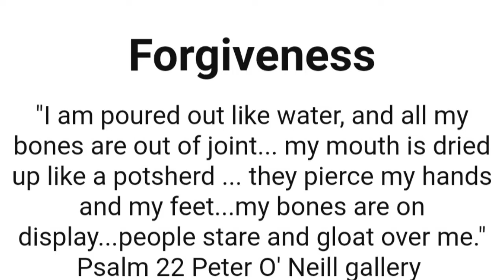Black Friday; Good Friday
Good Friday is the Original Good Friday.

An ARTISTIC and meditative piece.   Reflecting on cross that Jesus bore for me.

On a day when many people are out trying to find a store bargain on a "big ticket" item for a Christmas purchase, I choose to meditate on the fact the Christ Jesus died for me.  Yes, I know that this is mainly thought of as something that we do at EASTER.  But the truth is that EVERY DAY for a Christian should be EASTER, THANKSGIVING, AND CHRISTMAS all in one.

EVERY DAY we should remember what Jesus did for us on the Cross.

EVERY DAY we should don the spirit of Thanksgiving in our hearts.

EVERY DAY we should be reminded that Jesus was born into this earthy world for us.   That His ultimate goal was to come and manifest Himself as "FLESH AMONG US."   He had to become one of us to die the physical death of a human.   He did this for us.

So --- for me personally --- EVERY DAY is a culmination of Easter, Thanksgiving, and Christmas.

Hallelujah and Amen!

I want to represent my Lord and Savior well while I am here on this earth.

Ruthie B. Howard
BIG BELY REBUILDS and TRUCKING
Cerulean, Kentucky 42215

upload date:  November 26, 2021